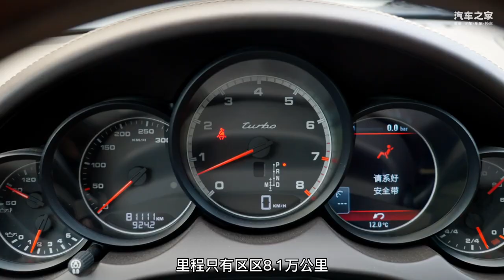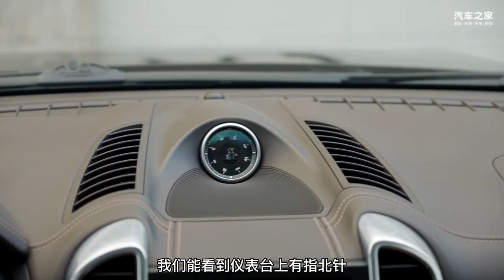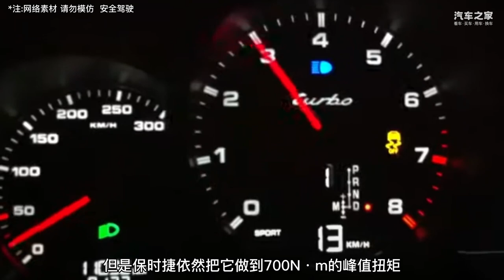比新车便宜200万，二手“涡轮”保时捷卡宴Cayenne真香？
_________________★独家授权★_________________
比新车便宜200万，二手“涡轮”保时捷卡宴Porsche Cayenne真香？